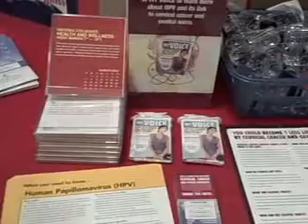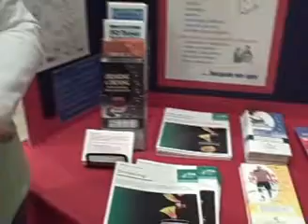CSU-Pueblo TODAY: Student Health Services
Ever wonder what is offered by CSU-Pueblo's Student Health Services?

Videography & Editing: C.M. Gray